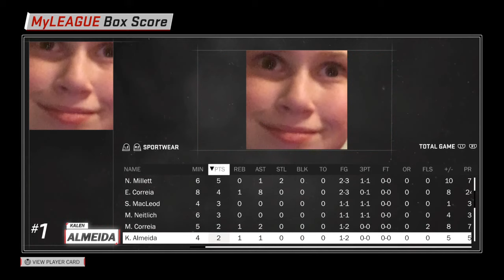NBA 2K18: middle schoolers vs Adults! (part 1)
Shoutout to:
Me: 1
Mike N: 2
Zeke: 3
Nathan: 4
Shaymus: 5
Ryan: 6
Nolan (RIP lol): 7
Mike C: 8
Mike M: 9
Mike G: 10
We got a lotta Mikes